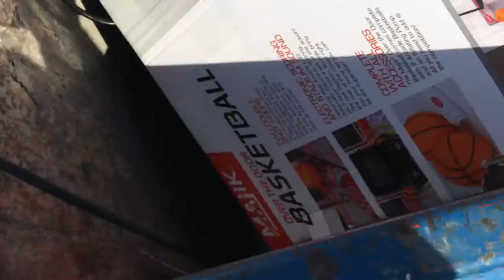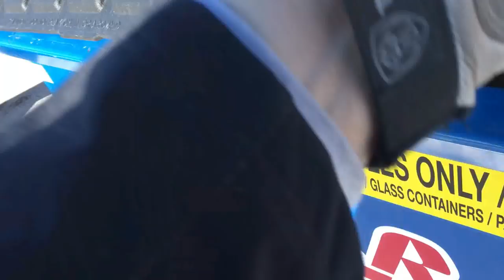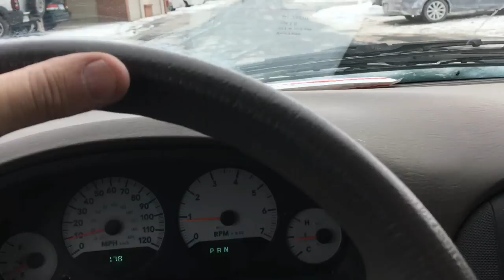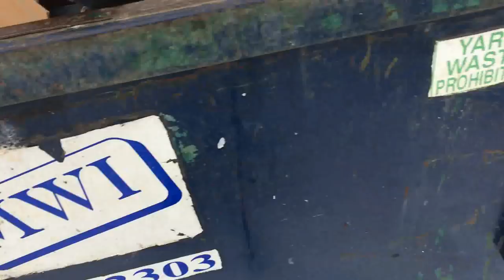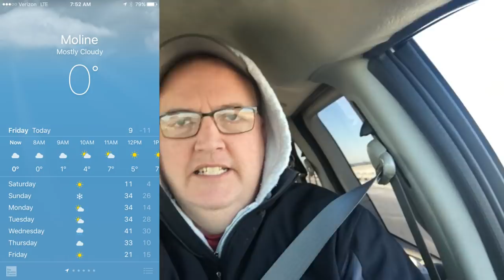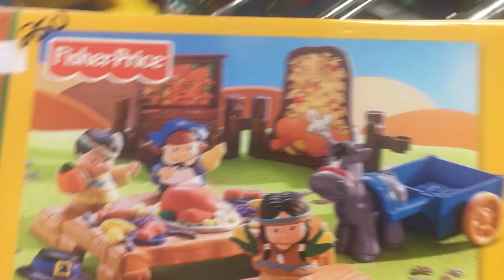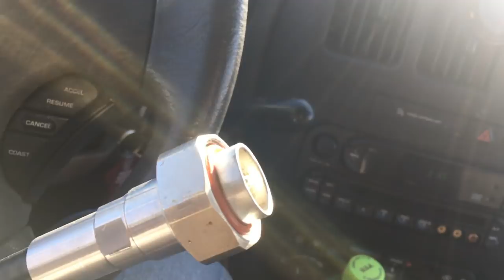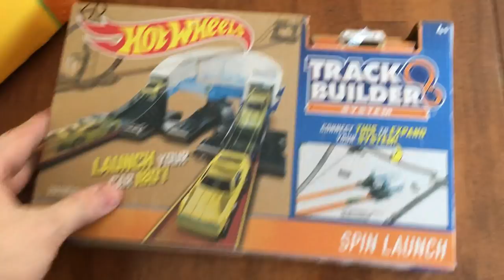6 degrees of Dumpster Diving! Huge Copper Score!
Dumpster Diving in the cold!  Thrift Store Shopping!  Picked up huge wire cables full of copper!